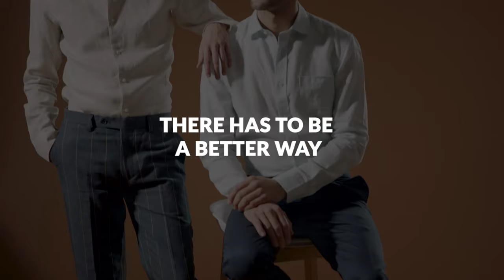Did you know there's another way to do fashion?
Fast fashion is unsustainable. We thought there must be another way...